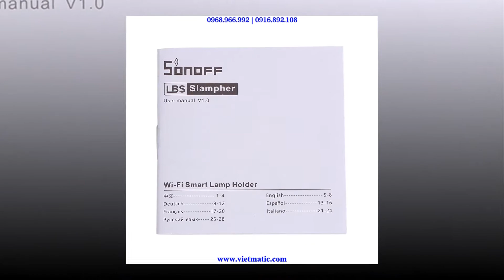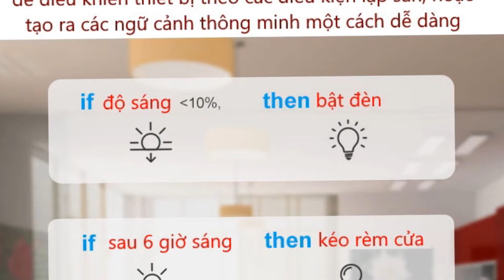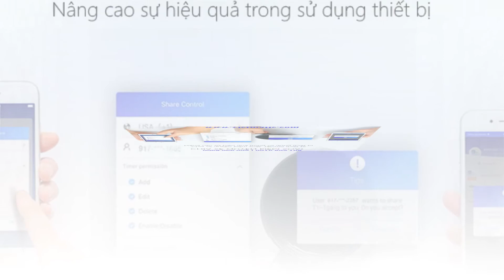[Sonoff chính hãng] Đui đèn Wifi Sonoff Slampher R2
Đui đèn Wifi Sonoff Slampher R2
Chính hãng từ thương hiệu Sonoff.
Model: Sonoff Slampher R2.

Hỗ trợ:
1. Wifi.
2. App eWelink.
3. Điều khiển từ xa qua mạng Wifi từ bất cứ nơi đâu.
4. App Tiếng Việt.
5. Sử dụng điện áp thông dụng 220VAC, lắp đặt cực nhanh chóng, dễ dùng.

Cam kết:
1. Hàng chính hãng Sonoff.
2. Bảo hành 1 năm.
3. Hỗ trợ cài đặt.

Nhạc nền: Madventures - A Himitsu.